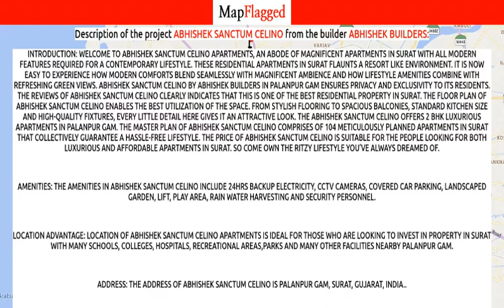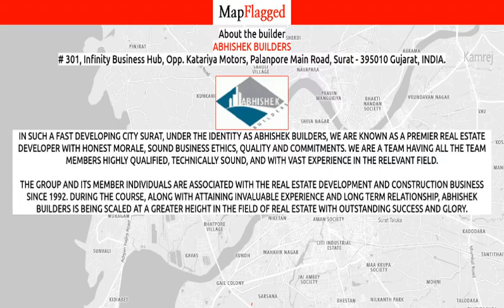Surat | Abhishek Sanctum Celino by Abhishek Builders at Palanpur Gam | MapFlagged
Following is the detail of Abhishek Sanctum Celino, a project by Abhishek Builders:

Introduction: Welcome to Abhishek Sanctum Celino Apartments, an abode of magnificent Apartments in Surat with all modern features required for a contemporary lifestyle. These Residential Apartments in Surat flaunts a resort like environment. It is now easy to experience how modern comforts blend seamlessly with magnificent ambience and how lifestyle amenities combine with refreshing green views. Abhishek Sanctum Celino by Abhishek Builders in Palanpur Gam ensures privacy and exclusivity to its residents. The reviews of Abhishek Sanctum Celino clearly indicates that this is one of the best Residential property in Surat. The floor plan of Abhishek Sanctum Celino enables the best utilization of the space. From stylish flooring to spacious balconies, standard kitchen size and high-quality fixtures, every little detail here gives it an attractive look. The Abhishek Sanctum Celino offers 2 BHK luxurious Apartments in Palanpur Gam. The master plan of Abhishek Sanctum Celino comprises of 104 meticulously planned Apartments in Surat that collectively guarantee a hassle-free lifestyle. The price of Abhishek Sanctum Celino is suitable for the people looking for both luxurious and affordable Apartments in Surat. So come own the ritzy lifestyle you’ve always dreamed of.
Amenities: The amenities in Abhishek Sanctum Celino include 24Hrs Backup Electricity, CCTV Cameras, Covered Car Parking, Landscaped Garden, Lift, Play Area, Rain Water Harvesting and Security Personnel.
Location Advantage: Location of Abhishek Sanctum Celino Apartments is ideal for those who are looking to invest in property in Surat with many schools, colleges, hospitals, recreational areas,parks and many other facilities nearby Palanpur Gam.
Address: The address of Abhishek Sanctum Celino is Palanpur Gam, Surat, Gujarat, INDIA..
Bank and Legal Approvals: legal approvals of Abhishek Sanctum Celino comprises SUDA.

Abhishek Sanctum Celino : Palanpur Gam, Surat, India with the price structure:
2 BHK at 40.51L having area 777 sq.ft

Nearest Hospitals to this Project:
Madhuram Hospital & Icu
V4u Hospital
Noble Multi-Speciality Hospital
Jhil Ambani Hospital & Child Care Centre

Nearest Schools to this Project:
Palanpor Primary School
Kids Orchid
Gitanjali Bright School
Little Champs Preschool and Day Care Centre
Spandan School for Mentally Challenged

Nearest Restaurants to this Project:
Swaad E Darbar
Kalinga Food Service Nashta Center
Jay Ramdev Restaurant
Anda Banda the Egg Restro
Mahalaxmi Fancy Dhosa

Nearest Train Stations to this Project:
Western Railway Locoshed
Athwagate
Surat Railway Station Via Gandhidham Nagercoil Express
Udhana Junction Railway Station-Aanjada Nagar

Nearest Shopping Malls to this Project:
Heta Complex
Monarch
Star Corner
Green Plaza Shopping Centre
Mahalaxmi Square

Nearest Parks to this Project:
Landscape Walkway Pal
Madhur Park
Chandravardhan C Mehta Baugh
Joggers Park Pal Gam Surat
Surat Mahanagar Palika Bhagwan Shri Parshuram Uddyan

Nearest Movie Theaters to this Project:
Baghban Cinema
Open Air Theatre For Performing Arts
Time Cinema Surat
Cinepolis
Rupali Cinema

Nearest Cafes to this Project:
Caffix
Cafe Coffee Day
Road Side Cafe Shots Shakes N More
Cafe Frespresso Adajan
Cafe Creme

Nearest Airports to this Project:
Surat Airport
Bhavnagar Airport
Daman Airport

Nearest Stores to this Project:
Varsha Traders & Masala & Namkin House
Tapnath Mahadev Pan & Coldrinks
Snacks & Chaat Junction
Balaji Stationery And Gift
Jay Ambe Super Stores

Nearest Doctors to this Project:
Anand Clinic
Yes Clinic
Gayatri Clinic
Dr. Chaitali Tamakuwala
Swayam Clinic